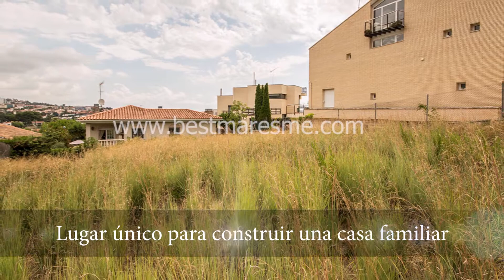Terreno plano en zona residencial en Alella @Best Maresme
Terreno a la venta totalmente llana de 524 m2 en Alella, La Serreta una zona residencial cerca de comercios, escuela, servicios y transporte. A 5 min de la playa de El Masnou.
Un lugar único para poder construir la casa familiar que permite vivir a 20 minutos de Barcelona, con un rápido acceso, pero alejado del stress de la ciudad, con tu propio jardín y posibilidad de piscina.
Vistas a montaña y al mar